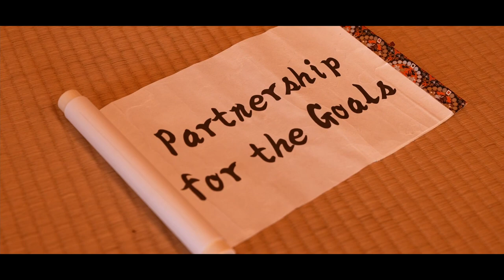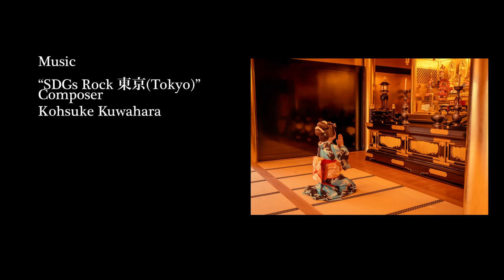【MV】SDGs Rock 東京(Tokyo) English.Ver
The English version is a public work of "Music for SDGs".

Directed by
Yuya Hiraoka

Produced by
Miyoko Hirakawa

CAST
OFUKU
Keito Ito
Tomonori Muraoka

Choreographer
Keito Ito

Hair & Makeup
Katsuhiko Kuwamoto

Prop Stylist
Mizuho Koike

Winterfell, Inc.

Edited by
FUKUON PROMOTIONS

Music
“SDG’s Rock 東京(Tokyo)”
Composer
Kohsuke Kuwahara

Costume
La Chatlet

Supported by
HASEGAWA S.T.

Special Thanks
常在寺　Jozaiji Temple
クラハイベント部

Presented by
CATCH US Performing Arts (CUPA)

Keito Ito
Tomonori Muraoka